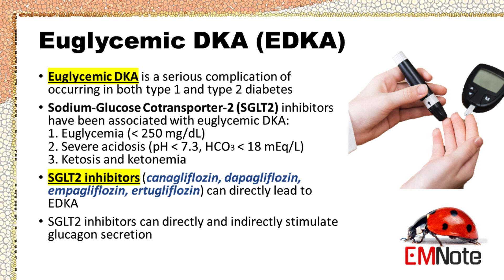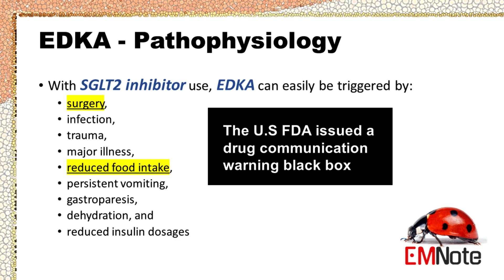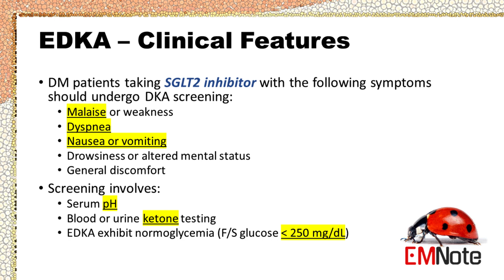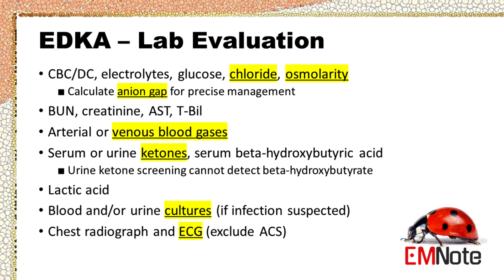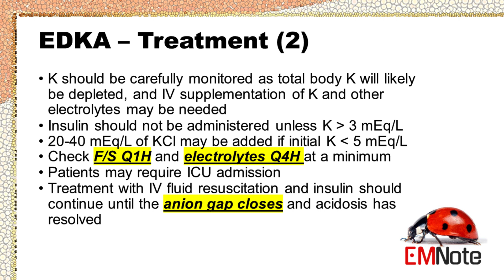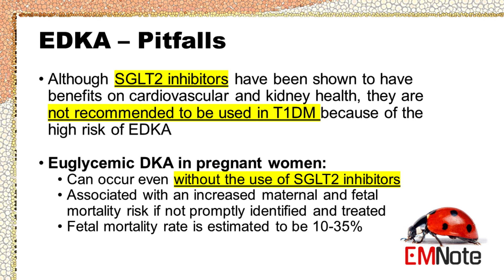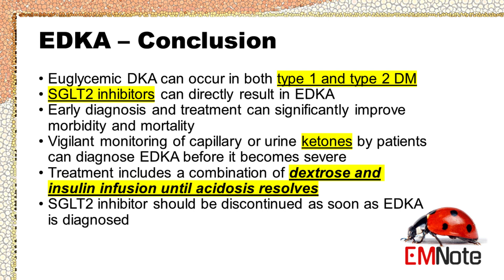Euglycemic DKA Secondary to SGLT2 Inhibitors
Euglycemic Diabetic Ketoacidosis (EDKA) is a serious, rare complication of diabetes occurring in both type 1 and type 2 diabetes.
It is characterized by euglycemia (blood glucose less than 250 mg/dL) despite severe metabolic acidosis (arterial pH less than 7.3, serum bicarbonate less than 18 mEq/L) and presence of ketones.
SGLT2 inhibitors, a class of newer oral antidiabetic medications (canagliflozin, dapagliflozin, empagliflozin, ertugliflozin), can directly lead to EDKA.
SGLT2 inhibitors can directly and indirectly stimulate glucagon secretion
Pathophysiology:
SGLT2 inhibitors are drugs used to treat type 2 diabetes by inhibiting glucose reabsorption in the proximal renal tubules, leading to urinary glucose excretion and a decrease in blood glucose levels.
The mechanism of EDKA with SGLT2 inhibitors involves the lowering of insulin production and an increase in glucagon secretion, which promotes a shift of glucose to fat metabolism and stimulates lipolysis and ketogenesis.
With SGLT2 inhibitor use, EDKA can easily be triggered by surgery, infection, trauma, major illness, reduced food intake, persistent vomiting, gastroparesis, dehydration, and reduced insulin dosages.
The U.S Food and Drug Administration (FDA) issued a drug communication warning about the increased risk of euglycemic diabetic ketoacidosis with the use of sodium-glucose-cotransporter 2 inhibitors in May 2015.
Diagnosis:
DM patients taking SGLT2 inhibitor with malaise, weakness, dyspnea, nausea, vomiting, drowsiness, altered mental status, or general discomfort, should undergo DKA screening.
DKA screening tests include serum pH and blood or urine ketone testing.
Euglycemic DKA usually exhibits normoglycemia with finger stick glucose below 250 mg/dL.
Laboratory Evaluation of euglycemic DKA includes:
CBC, electrolytes, glucose, chloride, and osmolarity. Anion gap calculation is important for precise management.
BUN, creatinine, AST, and Bilirubin.
Arterial or venous blood gases.
Serum or urine ketones, and serum beta-hydroxybutyric acid. Note that, the urine ketone screening cannot detect beta-hydroxybutyrate.
Lactic acid.
Blood and/or urine cultures, if infection is suspected.
Chest radiograph, and ECG to exclude ACS.
Treatment:
Treatment for euglycemic DKA is similar to typical DKA.
SGLT2 inhibitor should be discontinued as soon as euglycemic DKA is diagnosed.
After volume expansion with crystalloid, the foundation of therapy is a combination of dextrose and insulin infusion until acidosis resolves.
Insulin infusion is crucial and should not be avoided because of normal glucose levels.
Ketosis does not resolve with IV hydration alone.
Sodium bicarbonate infusion is not indicated
Potassium should be carefully monitored as total body potassium will likely be depleted, and intravenous supplementation of potassium and other electrolytes may be needed.
Insulin should not be administered unless potassium is above 3 mEq per liter.
20 to 40 mEq per liter of KCl may be added if initial potassium is below 5 mEq per liter.
Check finger stick glucose every 1 hour and electrolytes every 4 hours at a minimum.
Patients may require ICU admission.
Treatment with intravenous fluid resuscitation and insulin should continue until the anion gap closes and acidosis has resolved.
Pitfalls:
Although SGLT2 inhibitors have been shown to have benefits on cardiovascular and kidney health, they are not recommended to be used in type 1 DM because of the high risk of euglycemic DKA.
Euglycemic DKA can occur in pregnant women even without the use of SGLT2 inhibitors.
Euglycemic DKA in pregnant women is associated with an increased maternal and fetal mortality risk if not promptly identified and treated.
Fetal mortality rate is estimated to be 10 to 35%.
Conclusion:
In conclusion, euglycemic DKA can occur in both type 1 and type 2 DM.
SGLT2 inhibitors can directly result in euglycemic DKA.
Early diagnosis and treatment can significantly improve morbidity and mortality.
Vigilant monitoring of capillary or urine ketones by patients can diagnose euglycemic DKA before it becomes severe.
Treatment includes a combination of dextrose and insulin infusion until acidosis resolves.